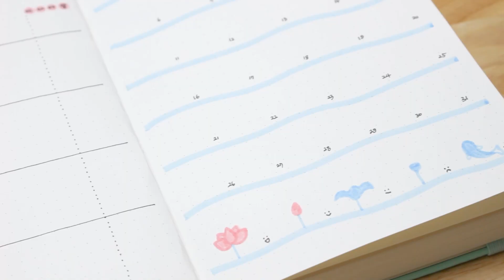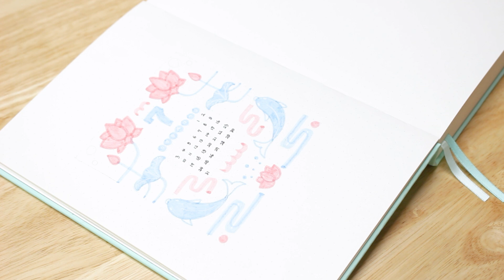2022년 7월 : 연리도🌷 테마 | 불렛저널 다이어리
📍 자막 및 영상 속도를 설정해주세요.

여러분~ 벌써 하반기가 시작되고 있네요~
이번 연리도(연꽃과 잉어) 테마는
지난 1월 호작도 테마에 이은 민화 시리즈입니다😊
개인적으로 굉장히 좋아하는 테마라서 시리즈로 만들어봤어요.
그리고 역시 매우 마음에 듭니다... 후후...
카메라에 조금 연하게 나온 것이 아쉬울 정도네요!
그럼 이번 7월도 즐겨봅시다❤

🕒 시간표
00:00 인트로
00:23 연리도에 대해
00:38 달력
02:45 먼슬리로그
03:27 하루 기록
04:08 기분 기록
04:59 금전 기록
05:47 문화 기록
06:29 버킷리스트 목록
07:02 데일리 로그
07:19 처음부터 보기 및 마무리
07:48 아웃트로

멤버십에 가입해 한 달에 한 번, 도르미의 불렛저널 서식을 받아보세요!